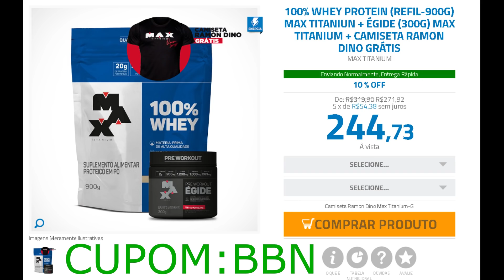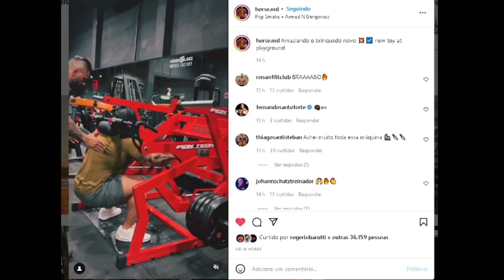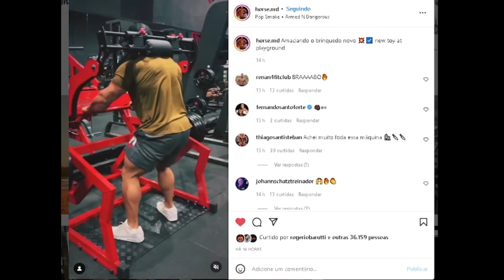RAMON MOSTRA SHAPE FIBRADO NO OFF E CORREA ELOGIA - WILLIAM ESTÁ GIGANTE + HORSE, CAIKE E MAIS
Ramon assusta geral com shape atual em off. Edu correa, julio balestrin e zanca reagem. Horse e Caike aparecem treinando pesado. William Martins posta atualização. Coelho, Jorlan e Aretha falam sobre nick walker

00:00 INTRO + temas de hoje
01:12 Madrugão suplementos
01:44 Shape do Ramon + Foco em peito e costas
02:48 Ramon elogiado por correa
03:30 Horse treinando pesado
04:00 William martins está insano
04:49 Caike pro treinando pesado
05:24 Nick Walker: Jorlan, Coelho e Aretha comentam

RAMON, HORSE, WILLIAM , CAIKE PRO, NICK WALKER, JORLAN, COELHO